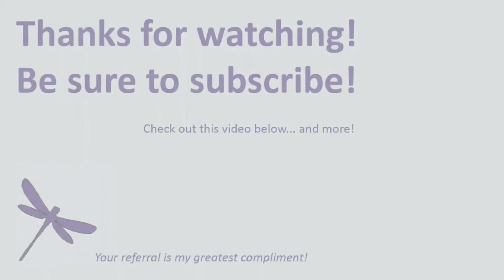5 Moving tips you didn't know you needed! 🚛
Often the last things people think about in the moving process is the actual move, and it should really be one of the first! Make sure you have your game plan set from the get-go!

Lori Dake, an IL licensed broker

Your referral is my greatest compliment!

Kale Realty
2447 N. Ashland Ave., Chicago, IL 60614